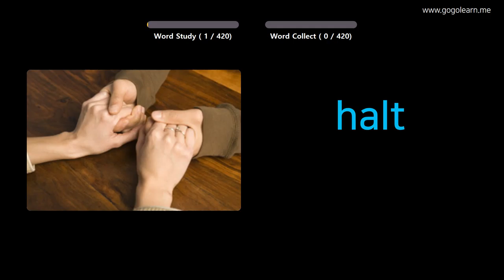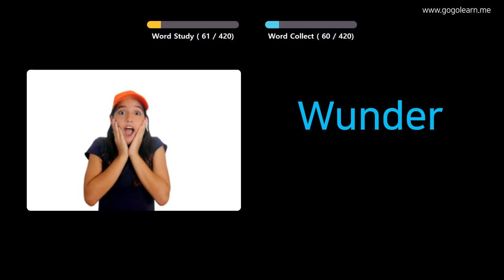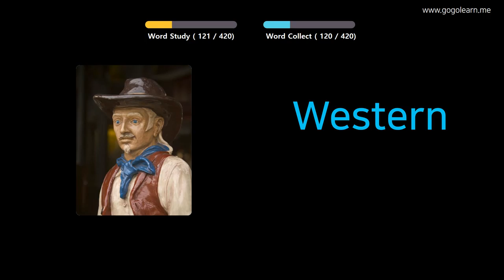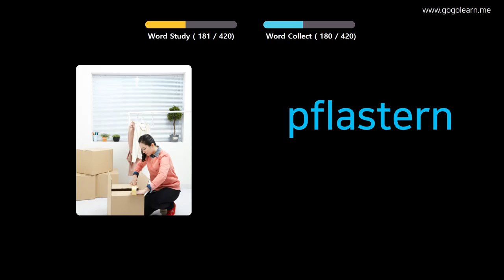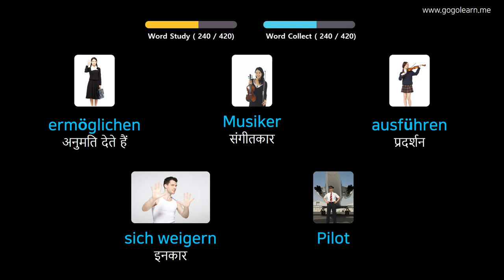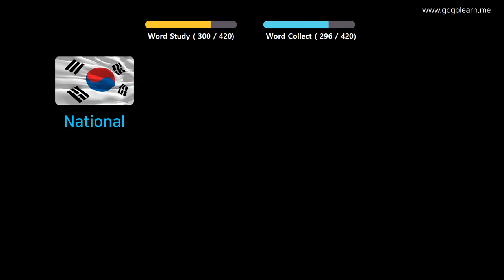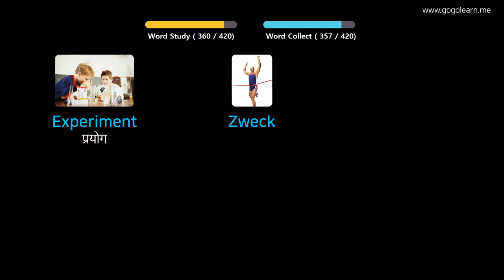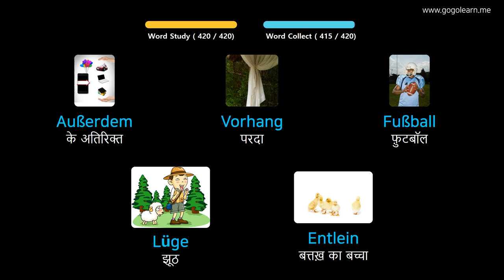चित्रों के माध्यम से जर्मन भाषा सीखना |जर्मन भाषा शब्दावली मध्य विद्यालय २ | Golearn